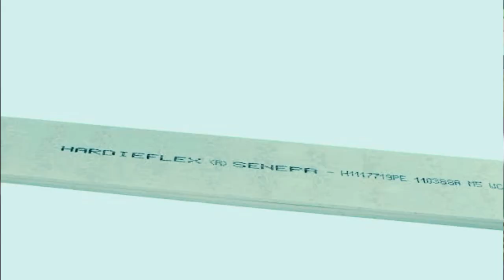Magkano Ang Presyo ng Bubong • Magkano Mag pagawa ng Bubong • Presyo ng Yero • Color Roof •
Magkano mag pagawa ng Bubong
Presyo ng Yero
Mga materyales sa Pag Papagawa ng Bubong
Ang video na ito ay nag nanais mag bahagi ng kaalaman at mga presyo ng materyales sa Pag Papagawa ng Bubong.